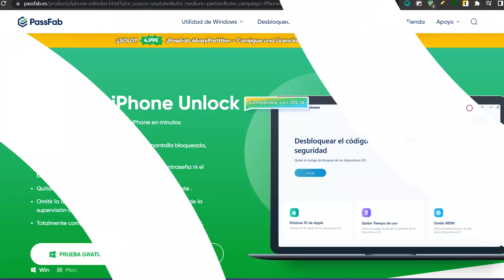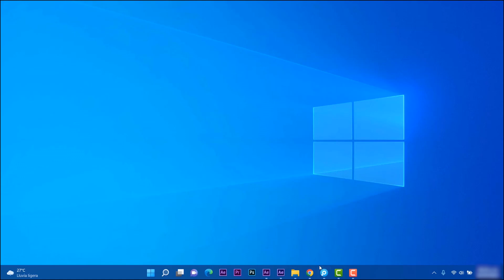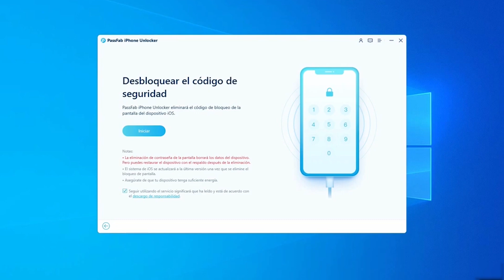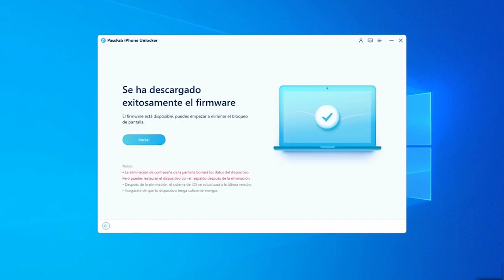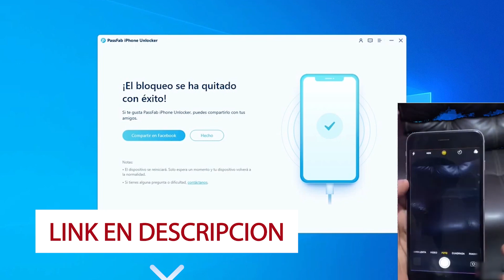SALTA😮 PIN en iPhone BLOQUEADO por ERROR / MEJOR Metodo si OLVIDASTE Contraseña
Un click para eliminar el código de desbloqueo del iPhone y iPad. Eliminar el Apple ID sin necesidad de conocer la contraseña de cualquier dispositivo.

👉Artículos relacionados：
➜➜ Desbloquear un iPhone si olvide mi contraseña
➜➜ Eliminar ID de Apple en iPhone/iPad bloqueado sin contraseña
➜➜Cómo desbloquear un iPhone con contraseña
➜➜4 formas desbloquear iPad encontrado
➜➜Cómo Desbloquear un iPhone sin saber la contraseña
➜➜Cómo desbloquear un iPad sin saber la contraseña

desbloquear iphone
como desbloquear un iphone
4ukey desbloquear iphone
como desbloquear un iphone si se me olvido la contraseña
desbloquear iphone encontrado
iphone no disponible desbloquear
desbloquear iphone 13
como desbloquear mi iphone